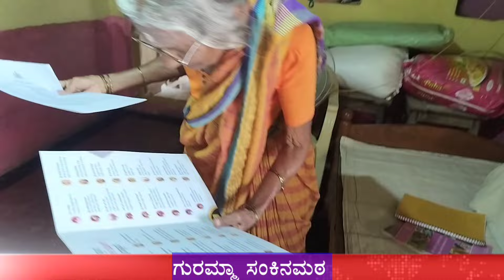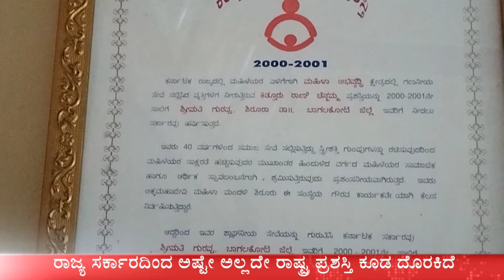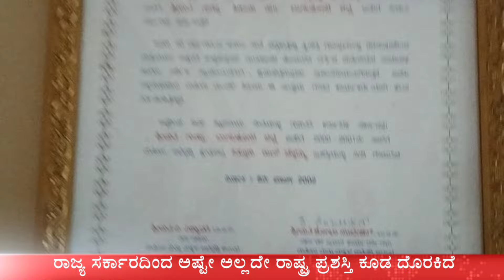ಕಲತ್ತಿದ್ದು ನಾಲ್ಕನೇ ತರಗತಿ ಸಿಕ್ಕಿದ್ದು ರಾಷ್ಟ್ರಪ್ರಶಸ್ತಿ ಯಿಂದ ಹಿಡಿದು ನೂರಾರು ಪ್ರಶಸ್ತಿಗಳು.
ಬಾಗಲಕೋಟ ಜಿಲ್ಲೆ ಬಾಗಲಕೋಟ ತಾಲೂಕ್ ಶಿರೂರು ಗ್ರಾಮದ , 82ವರ್ಷದ ಗುರಮ್ಮ್ ತಂದೆ ಕೆಂಪಯ್ಯ ಸಂಕಿನಮಠ ಆಜ್ಜಿಯು ತನ್ನ ಜೀವನದುದ್ದಕ್ಕೂ ಹಲವಾರು ಸಾಮಾಜಿಕ , ಶೈಕ್ಷಣಿಕ, ಸಾಂಕೃತಿಕ , ವಲಯಗಳಲ್ಲಿ ಅಪಾರವಾದ ಸೇವೆ ಸಲ್ಲಿಸಿದ್ದಾರೆ